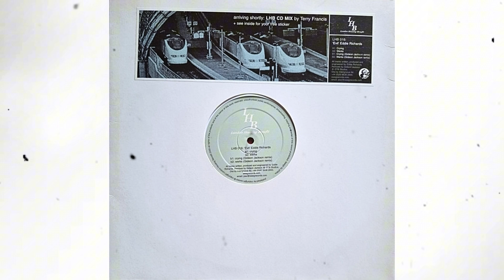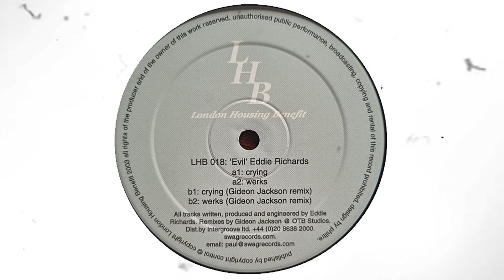Eddie Richards - Crying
London Housing Benefit – LHB 018 - UK, 2003